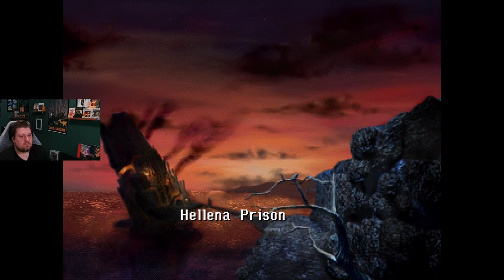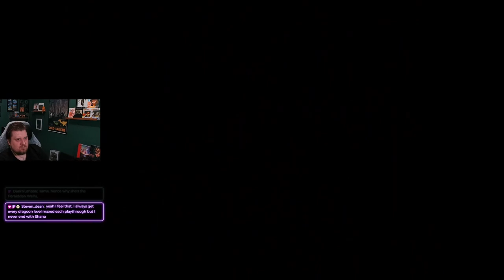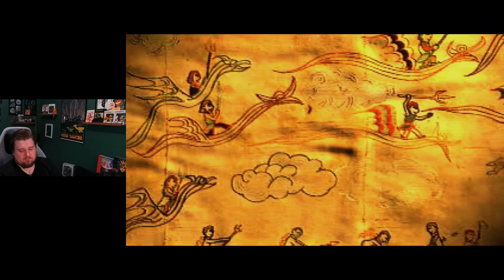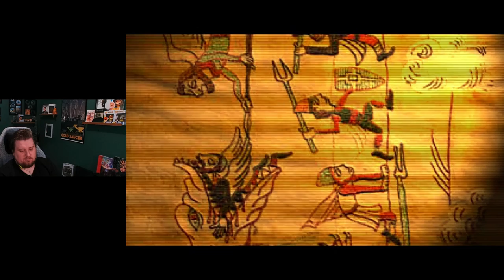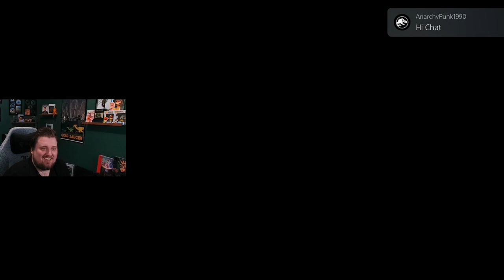IT FINALLY HAPPENED?! | FARNZY PLAYS: The Legend Of Dragoon [PS5] - PART 1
It finally happened. Sony acknowledged The Legend Of Dragoon! Let's jump back in with the PS5 version of the game!

The hype train to a full remake has officially left the station. Legend Of Dragoon fans! WE RIDE!